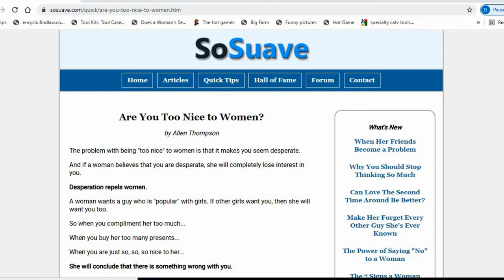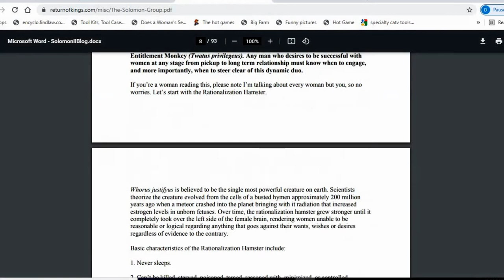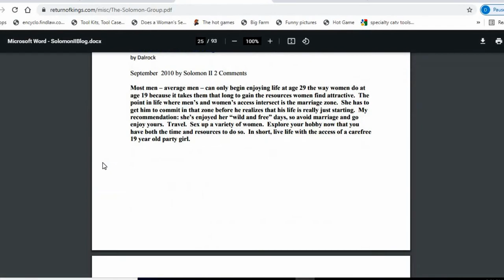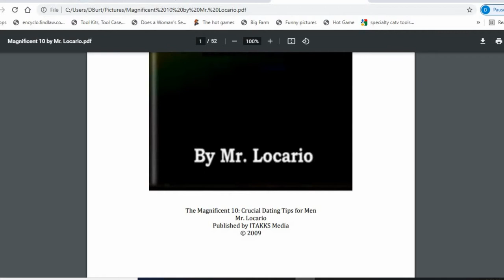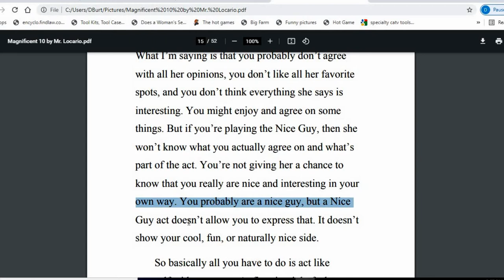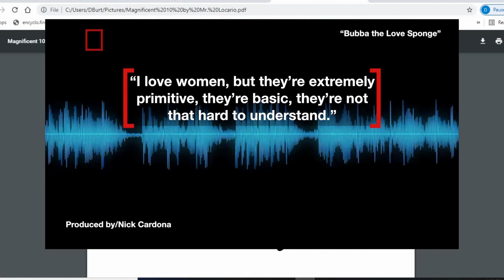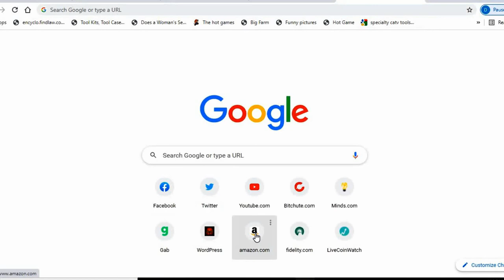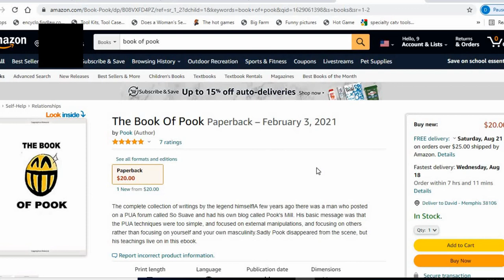Early Red Pill - Dalrock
In this video, I am talking about author Dalrock and his classic blog published on The Return of Kings titled Solomon II. I will also touch on the So Suave blog, The Rational Male, Mr. Locario and his work, and The Book of Pook.

The Book of Pook